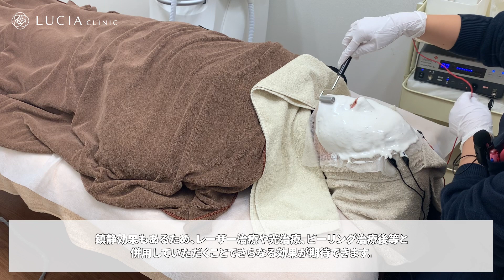イオン導入 施術の様子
イオン導入とは、皮膚からは吸収しにくい美容成分を微弱な電流を利用してお肌の深層まで浸透させる治療です。ビタミンA・ビタミンC・ビタミンEなど、様々な美容成分が入った薬剤を塗布し、通電性を高めるアルジネートマスクを使用して健康的で潤いとハリのあるお肌へと導きます。さらに、レーザー治療やピーリング治療などのスキンケアメニューと併せて施術するとより効果を発揮します。